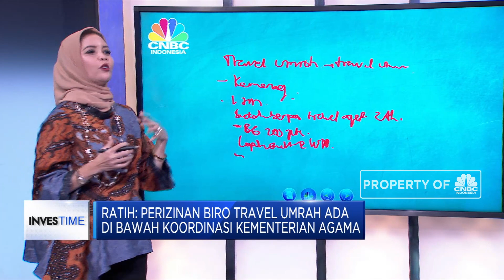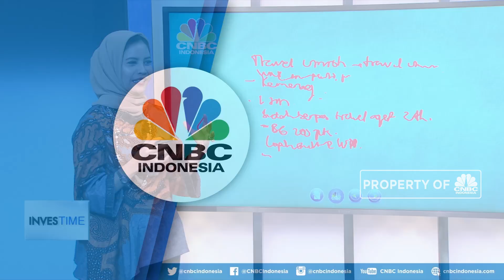Berikut Aspek Penting dalam Memulai Bisnis Umrah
Indonesia menjadi pasar yang potensial bagi pertumbuhan ekonomi syariah termasuk didalamnya bisnis perjalanan umrah,  dimana diproyeksi pada tahun 2022 ada sekitar 5,24 juta jamaah.

Besarnya potensi meraup cuan dari bisnis travel umrah tentu saja menarik banyak pelaku usaha untuk merambah bisnis ini. Tetapi ada beberapa hal yang harus di perhatikan terutama mengenai perijinan yang ketat dari Kementerian Agama mengingat bisnis umrah memiliki 2 aspek penting yaitu aspek perjalanan dan ibadahnya harus sesuai dengan syariat Islam.

Selengkapnya saksikan dialog Maria Katarina dengan Direktur Antavaya Group, Ratih Prabandari dalam Investime, CNBC Indonesia (Jum’at, 9/8/2019).